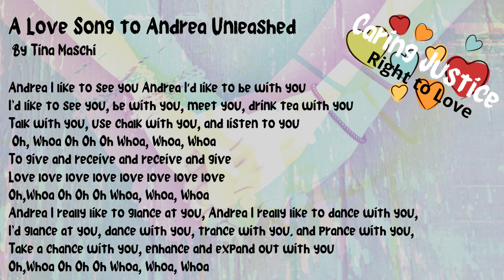A Love Song to Andrea Unleashed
By Tina Maschi
Andrea I like to see you Andrea I be with you
I’d like to see you, be with you, meet you, drink tea with you
Talk with you, use chalk with you, and listen to you
 Oh, Oh Oh Oh Oh Whoa, Whoa

Give and receive and receive give and receive
Love love love love love love love love love love

Andrea I really like to glance at you
Andrea I really like to dance with you
I’d glance at you, dance with you,
Trance with you and prance with you
Take a chance with you, enhance and expand out with you

There is this new love paradigm, a new love paradise, let’s let it shine